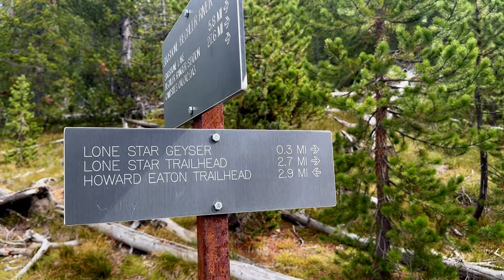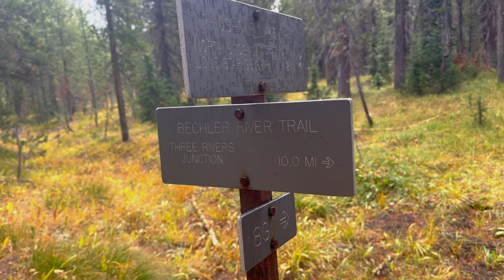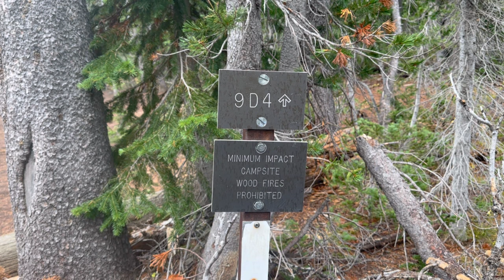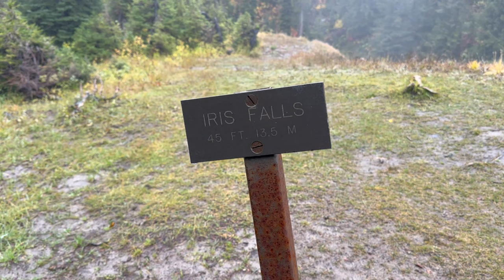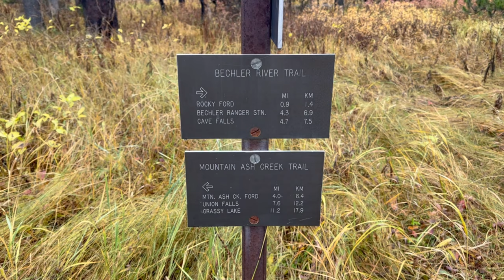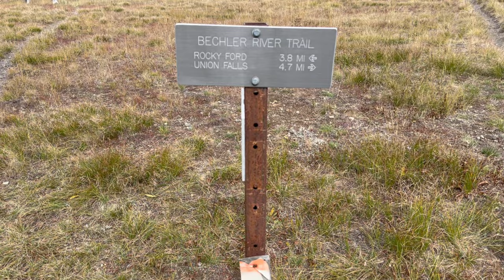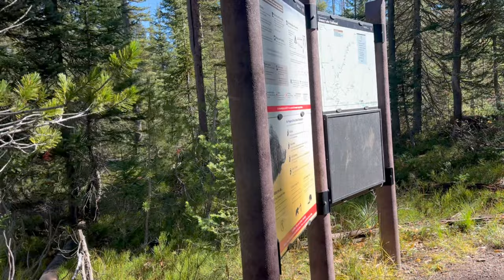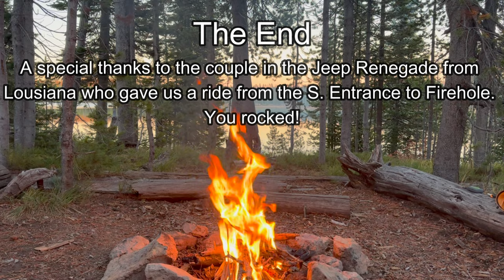Backpacking Yellowstone - The Bechler Valley October 2023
This trip took place on Sept 30 - Oct 7 starting at the Firehole River Trailhead and ending at the South Entrance of Yellowstone National Park. During this trip, it rained for 3.5 days, continuously. We both froze our butts off for a few nights, but thankfully the last few days of our 8-day trip were clear skies, or at least it wasn't raining. The last day was our first full day of sun.

The original goal was to see Dununda Falls and Union Falls, but between the weather, high rivers due to multiple days of rain, and a portion of my back going numb due to vertebrae bugging me, I decided to skip them for this trip. There's always next time.

On this trip with me this year is Chad. Chad is a neighbor and good friend of mine who wanted to see the glory that is Yellowstone. He got a bit more than he bargained for, but we both survived.

This video is NOT a guide. Please do the research before attempting a trip like this. You need the right gear and mindset to do this trip. Without the right gear, we would have been in deep trouble starting on day 3. Be prepared for the worst, and hope for the best, folks. If you have any questions for me, please add them in the comments. I'll do my best to answer all I can. Please keep your comments civil and polite.

0:00 - Intro
0:33 - Day One - Firehole and Buffalo in camp
15:56 - Day Two - Climbing, Rain, and beautiful Gregg Fork
36:07 - Day Three - Mr. Bubbles, Rain, and Falling in Creeks
46:35 - Day Four - Grizzlies, Rain, and High Rivers
1:02:19 - Day Five - Ash Creek Cutoff Trail, Fire, and NO RAIN!
1:16:51 - Day Six - Screaming Eagles, River Crossings, and Climbing
1:27:51 - Day Seven - Ash Creek, serene Beula Lake
1:42:59 - Day Eight - South Boundary to the Truck